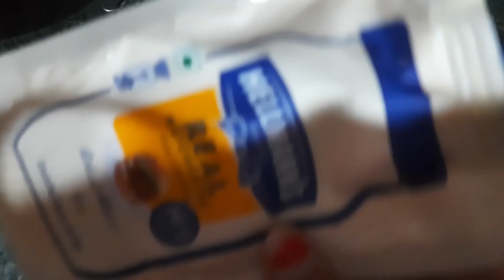Dinbhar ki masti sath me Sohani ki snaks